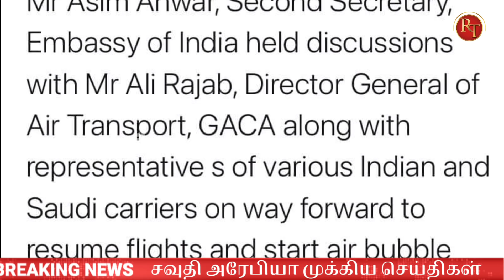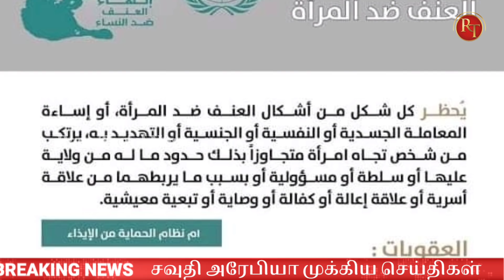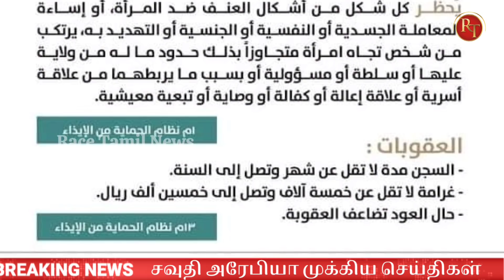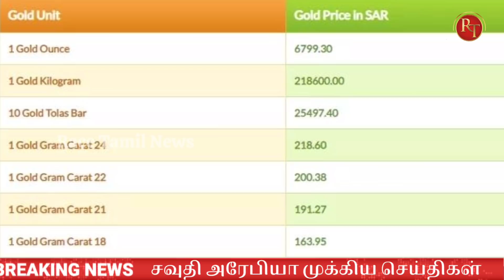Saudi Arabia Visa stamping started | India to Saudi Arabia air bubbles discussion | Saudi Tamil News